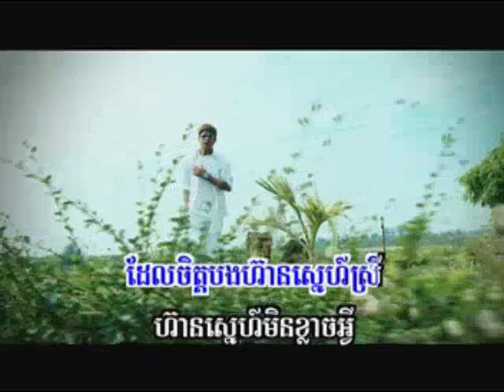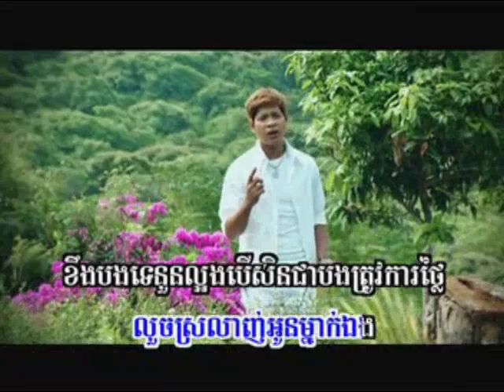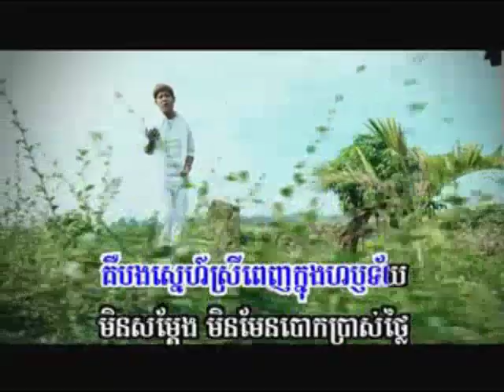ផ្តើមពីមិត្តភក្តិ Phdeum Pi Met Pheak.mp4